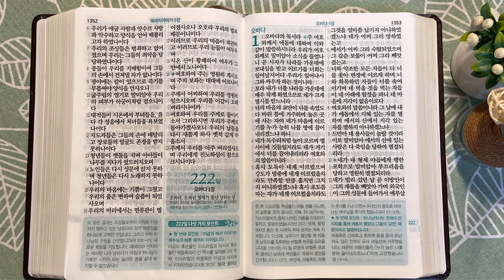7회독 22일 | 예레미야 29~52장, 열왕기하 25장, 예레미야애가(통독성경 211~221일) | 성경을 열면 기적이 열립니다 | 통박사 조병호의 역사순 성경통독